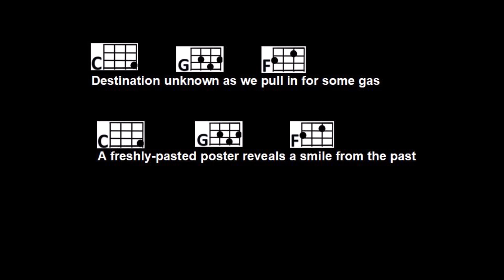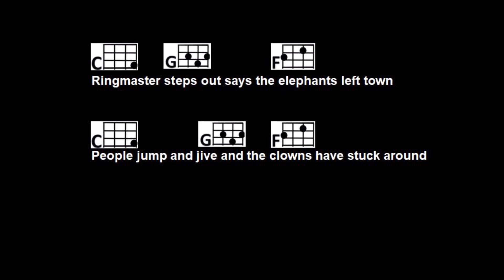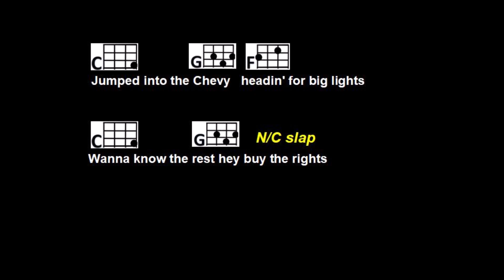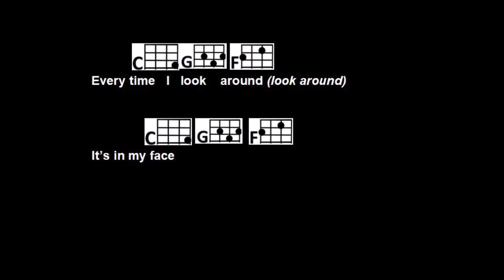How Bizarre - C Brown and Co. - for UU practice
Chris and Terry show us how to play How Bizarre.  This is for Ukulele Uprising practice purposes.